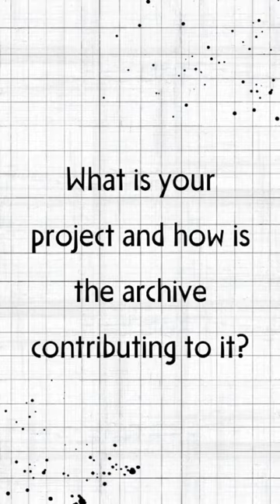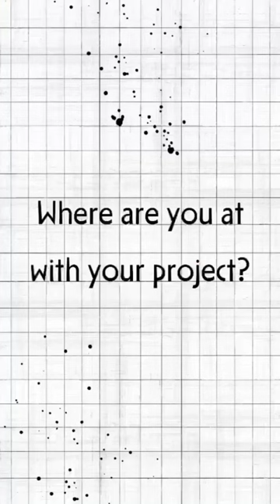In the Archive - Student Stories: Larry Grey Interview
We have hosted some lovely & talented students last semester, many of whom have been working on new content that we are starting to share on our weekly posts.

Today we want to introduce you to Larry Grey from The University of Strathclyde

Larry wrote the excellent biography on Of Me And Others on Alan Fletcher and Liz Lochhead which we shared recently. Big thanks to Douglas Erskine for his advice and support on the Fletcher piece.

Here’s a bit more about Larry and a short video devised by Rachel Hartley, filmed and edited by our excellent GCAS intern, Chris Howat.